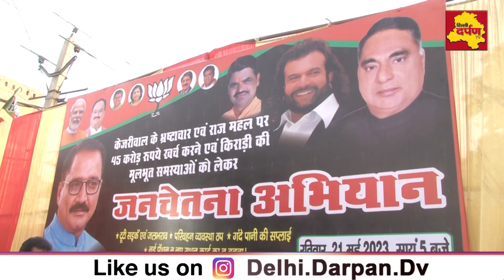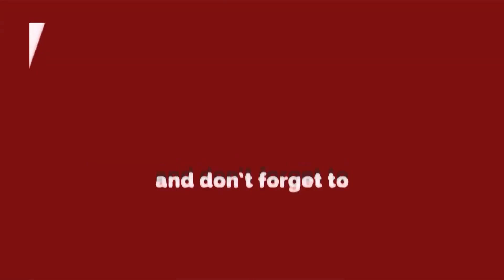किराड़ी में बीजेपी की जनचेतना रैली, विधूड़ी ने साधा केजरीवाल पर निशाना